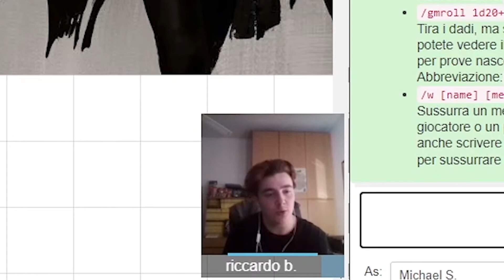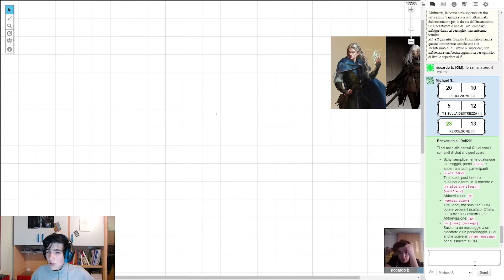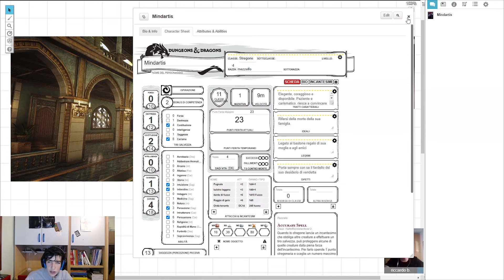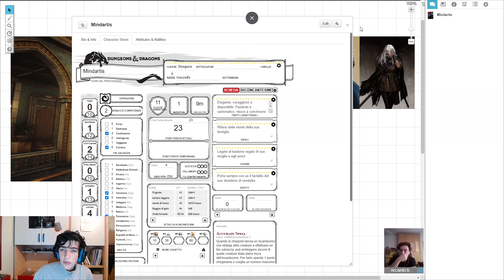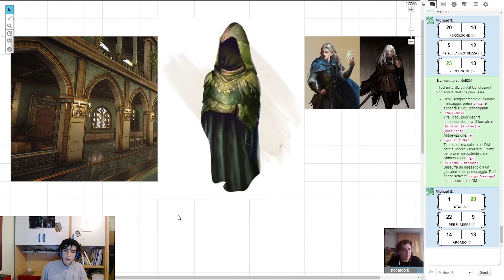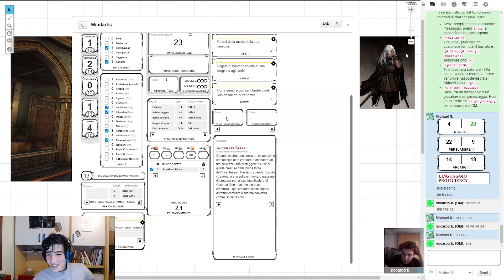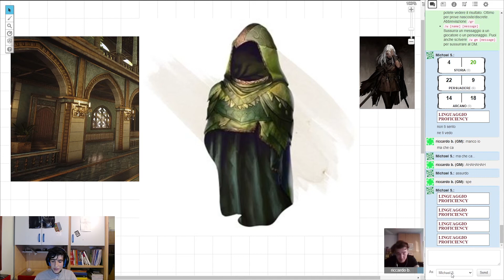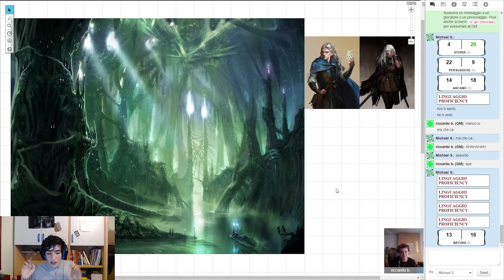Dungeon & Dragons ITA e la maledizione di Helodon ep. 6 [DONI FATATI]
Oggi ragazzi entrimo nel portale, cosa troveremo in questa dimensione e il tempo? Scorrerà alla stessa maniera? Per scoprirlo vi invitiamo a vedere questo episodio e come sempre a dimostrarci il vostro supporto con una bella iscrizione e un pollice alzato!!!

Link gruppo telegram per collezionare, vendere e scambiare: RICHIEDERE LINK IN PRIVATO SU TELEGRAM a @Mikisel

LA NOSTRA ATTREZZATURA:

Canon 6D Mark II:

Samsung Galaxy A50 (cellulare di Barbo):

Samsung Galaxy A51 (cellulare di Mike):

Cavalletto per macchina fotografica:

Cavalletto per cellulare: